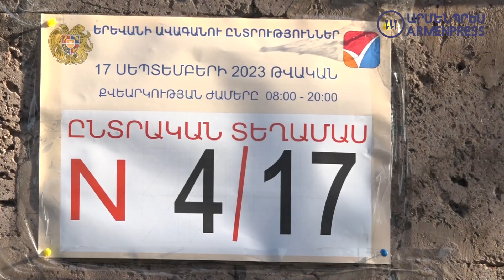Քվեարկել եմ հանուն խաղաղ ու անվտանգ քաղաքի. Ուժ հայրենյաց կուսակցության քաղաքապետի թեկնածու